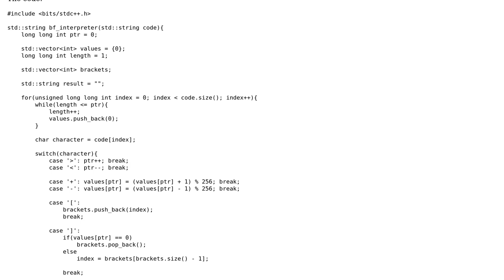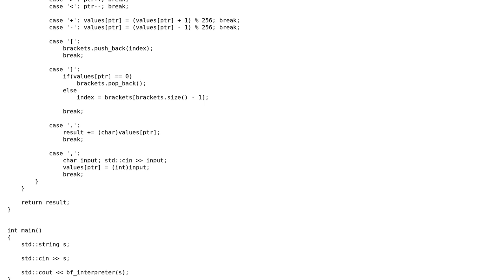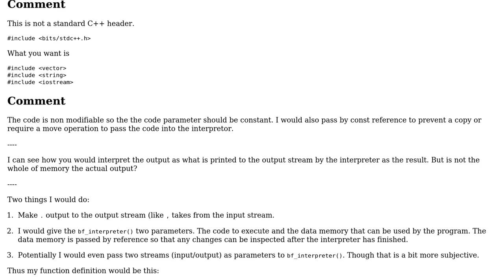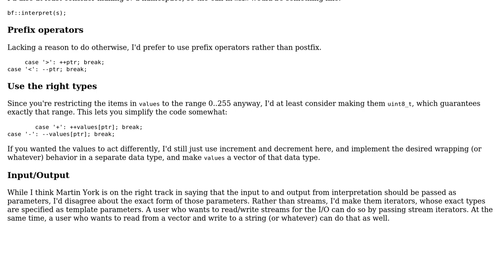BrainF\*\*k interpreter in C++ (2 Solutions!!)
BrainF**k interpreter in C++

With thanks & praise to God, and with thanks to the many people who have made this project possible! | Content (except music & images) licensed under CC BY-SA | Music | Images & others | With thanks to user Sriv user Martin York user Jerry Coffin and the Stack Exchange Network Trademarks are property of their respective owners. You are responsible for your own actions.